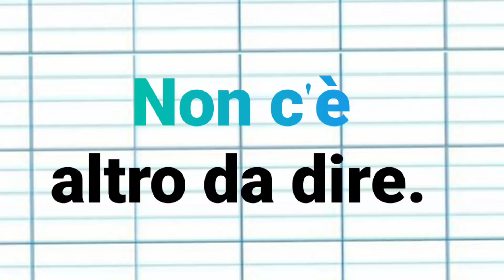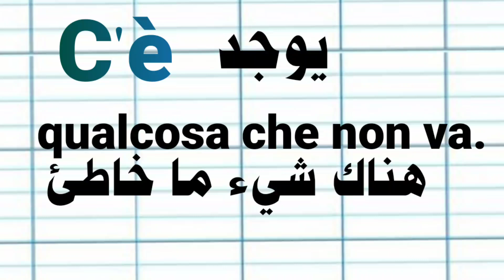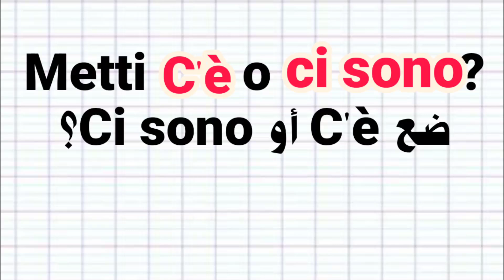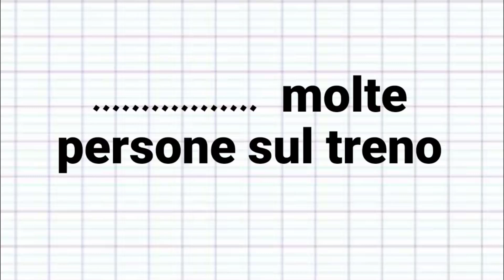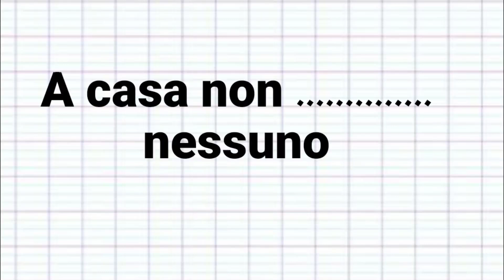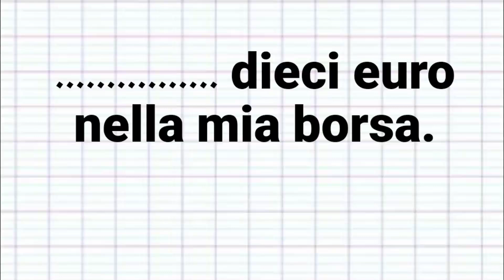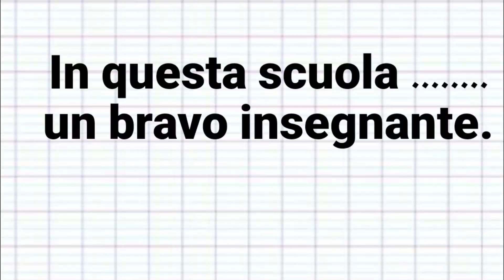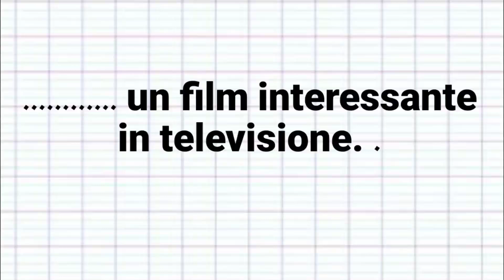تعليم اللغة الإيطالية. كيف تركب جملة بطريقة ذكية باللغة الايطالية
تعليم اللغة الإيطالية.